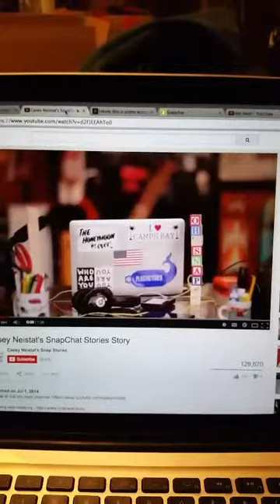Lev Manovich loves SnapChat.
The 7 day SnapChat challenge.